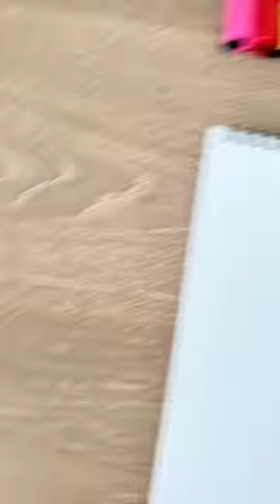Creating Art with a String!🎨🤯 *Fail?!*